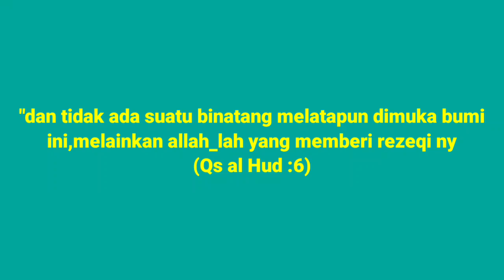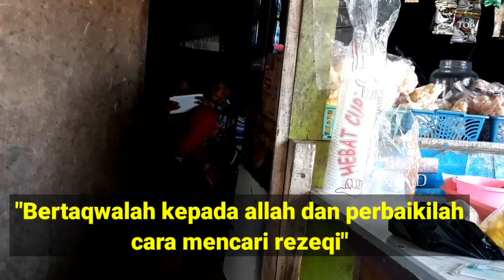Suasana warung wifi || Hotspot Kang Maze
Hari ini adalah hr pertama nuka warung ...krn warung ku sempat tutup 1 bulan krn terhambat modal. tp klo allah sdh atur y d jalanin az. dan alhmdllh hr ini allah sdh menggaris kan buka warung wifi lagi...doain temen2 y.
Dan beginilah Suasan warung wifi hotspot kang maze